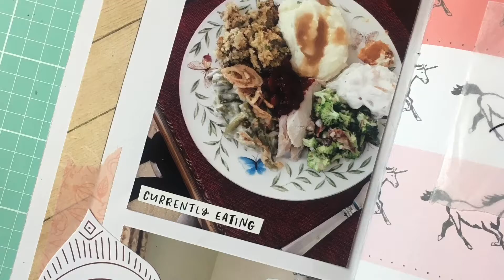November Daily Traveler's Notebook 2017 // Days 18-24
Happy December! November flew by and I am trying to get these November pages up as quickly as I can. :) Ha. Here are days 18-24 in my November Daily/Gratitude Album! :) It's a lot simpler than my October Daily, but I am loving it just the same! :) I made my own TN insert using Dearly Dee's tutorial (linked below) - but I used all scrapbook paper.

Supplies:

Maggie Holmes Gather Papers (wood grain, unicorn, coral bow)
Cork Numbers (hand lettered) - 1Canoe2 "Hazelwood" Cork Elements
01 Sakura Micron Pen (TEENY TINY TIP!)
1Canoe2 "Creekside" Paper Pad (Dark Red, Pink Arrows, Wood Cuts)
Mambi Foil Papers
1Canoe2 "Creekside" Washi Tape (plus signs)
1Canoe2 "Hazelwood" Washi Tape (pink)
Amy Tangerine Alpha - OLD
Kelly Purkey "Sweater Weather" Stamp Set - Sold out! :(
Momento Dew Drop Ink (Rhubarb Stalk)
1Canoe2 "Creekside" Ephemera (acorn)
1Canoe2 "Creekside" Sticker Sheet (blue flower, heart, acorn,)
Copper Dot Washi - Happy Planner
Word & Phrase Stickers - Studio Calico (Jasmine Jones and Foil - OLD)
Tiny Attacher
Tiny Attacher Staple Refill
Project Life Cards - Old Messy Boxes
1Canoe2 "Creekside" Enamel Dots
Cork Numbers (sans serif alpha) - Messy Boxes - OLD
Washi Strips (word and buffalo check) - Messy Boxes - OLD
Pic Frame App - $1.99 in app store
Canon Selphy
Canon Selphy Ink & Paper
Paper Cutter
Zig Glue Pen - MY NEW FAVORITE THING EVER!

Have you guys done a gratitude album or journal before?

XO,

Alexandra